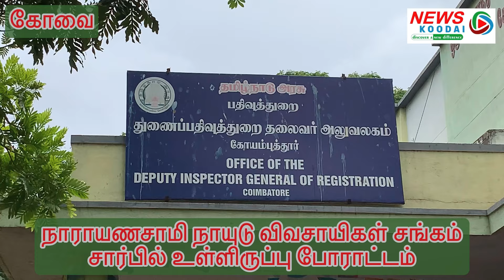போலி பத்திரம் பதிவு செய்த அதிகாரிகளின் மீது சட்டப்படி நடவடிக்கை எடுக்க விவசாயிகள் வலியுறுத்தல்...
News Koodai
சட்ட விதிகளுக்கு புறம்பாக போலி பத்திரம் பதிவு செய்துள்ள அரசு அதிகாரிகள் மீது சட்டப்படி நடவடிக்கை எடுக்க வலியறுத்தி நாராயணசாமி நாயுடு விவசாயிகள் சங்கம் சார்பில் உள்ளிருப்பு போராட்டம்  கோவையில் நடைபெற்றது.